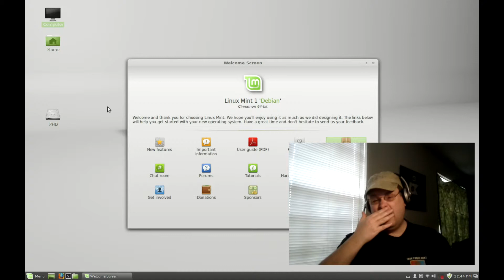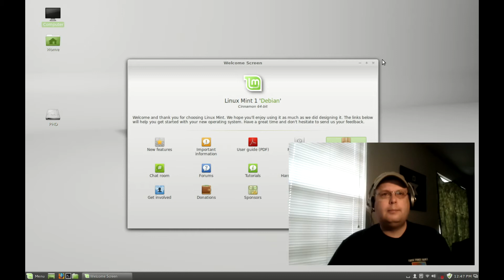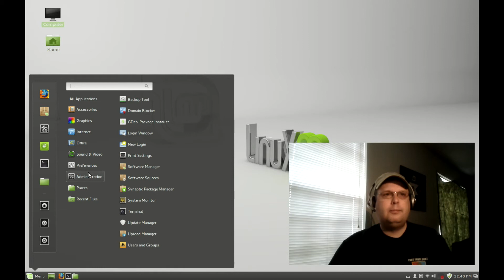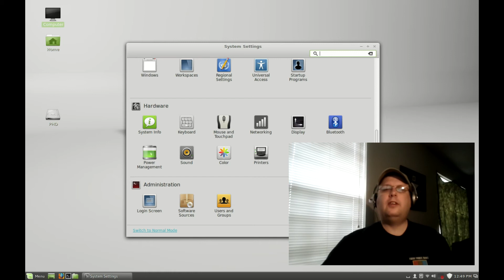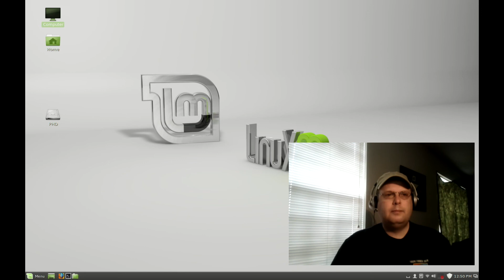Linux Mint Debian Edition Review: Not For Beginners